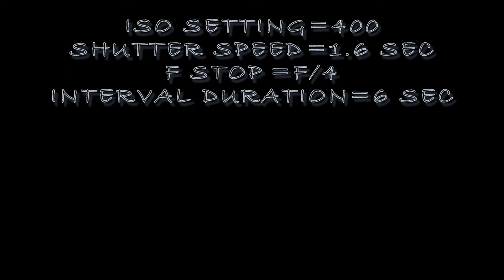D3100 - Night Time traffic Time lapse (2nd attempt)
My second attempt at experimenting with various settings on my Nikon D3100. Trying to get a feel for this sort of thing, trying out different locations and different perspectives.

Music from You Tube's Audio Swap page.

"Autumn Colors" by Terry Devine-King